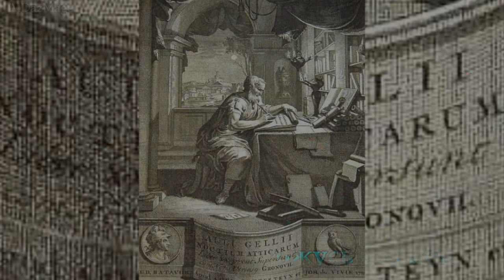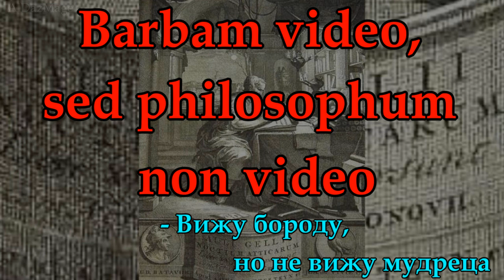Aulus Gellius - Noctes Atticae - quotes. Авл Геллий - Аттические ночи - цитаты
Авл Геллий (Aulus Gellius; не позднее 130 года — не ранее 170 года) — древнеримский писатель, знаток римской архаики.
 О жизни Авл Геллия известно крайне мало. Единственное его сочинение — сборник «Аттические ночи» (Noctes Atticae) на латинском языке (работа над сочинением первоначально велась по ночам в Аттике, в окрестностях Афин, из-за чего и появилось название). В двадцати книгах своего труда Геллий рассмотрел сотни частных филологических, правовых, философских и прочих никак не систематизированных вопросов, сопоставляя мнения нескольких авторов. «Аттические ночи» особенно ценны тем, что сочинения многих писателей, цитируемые Геллием (их по меньшей мере 250), не сохранились до наших дней. Кроме того, благодаря его труду в лексике современных языков закрепились такие слова, как «гуманизм», «классический» и «пролетарий».